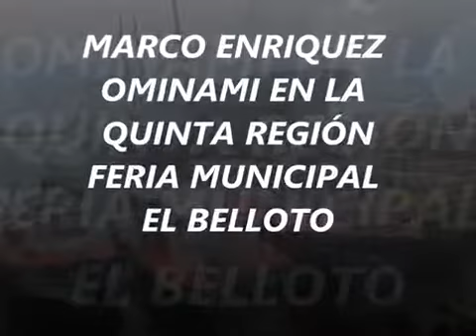Agenda territorial: Marco Enriquez Ominami en la Quinta Región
Marco visitó el muelle Prat y se reunió con los dirigentes portuarios y realizó distintas actividades en la región.